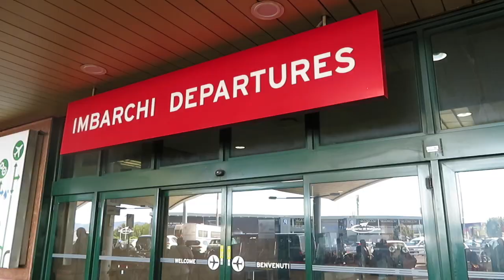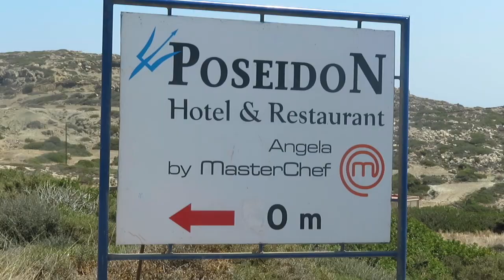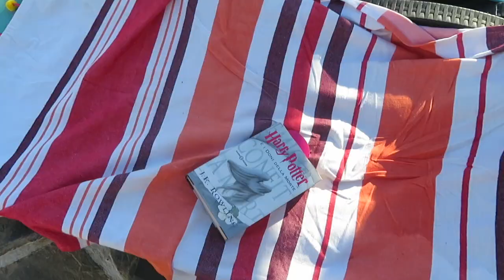Vlog - Insieme a Karpathos (Grecia)